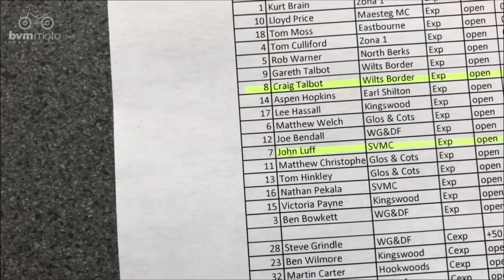BVM VLOG #1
Laurence and Craig rode the first round of the Western Centre Championship at the weekend and decided to take some footage at the event to make a weekend vlog! Its harder to do than we first thought but will work on improving it as we go.